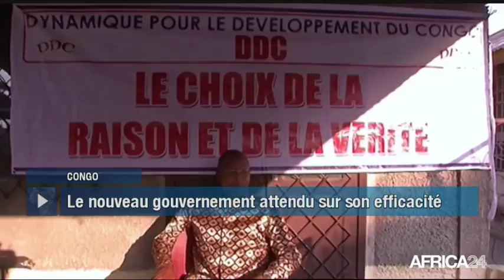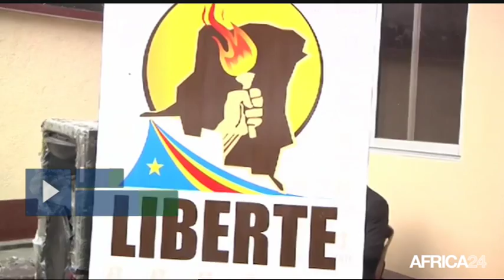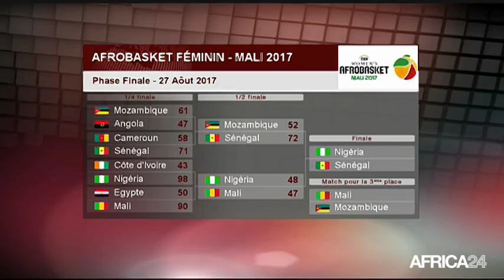Le Journal du dimanche 27 août - 10h GMT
Congo, RÉACTIONS APRÈS L'ANNONCE DU GOUVERNEMENT. RD Congo, DES DIVISIONS AUTOUR DE L'ACCORD POLITIQUE. Tunisie, VERS UNE INTÉGRATION DE LA CEDEAO. Tchad, DES STRATÉGIES POUR DIVERSIFIER L'ÉCONOMIE.